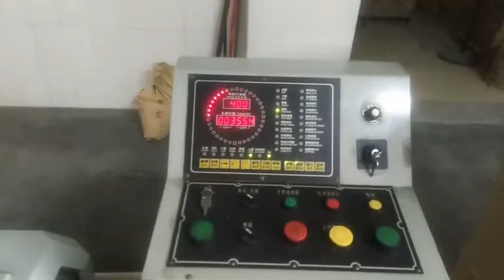45tons Auto used hydraulic high speed metal punching press machine for precision metal parts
If you need,please contact Julie.Thanks.